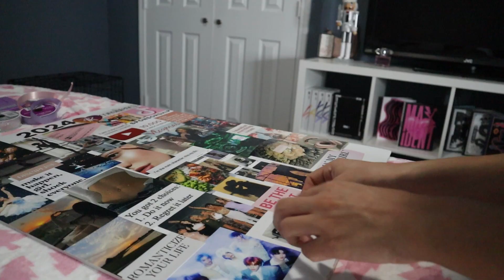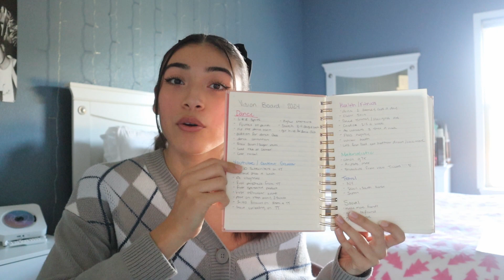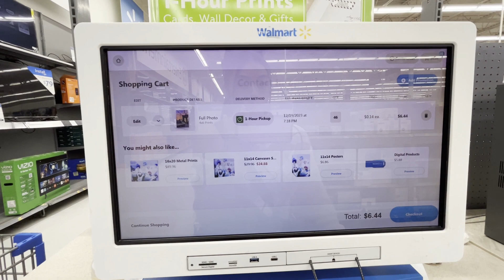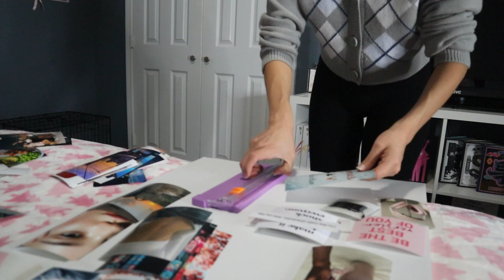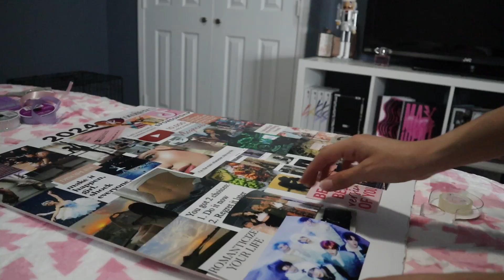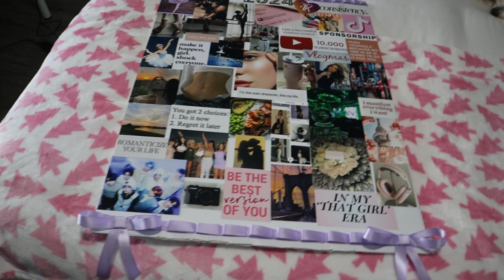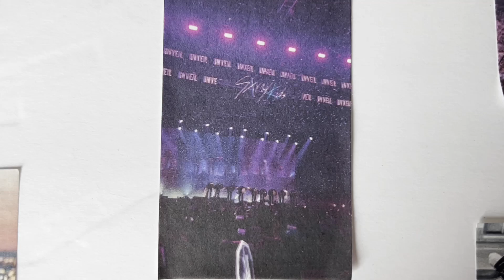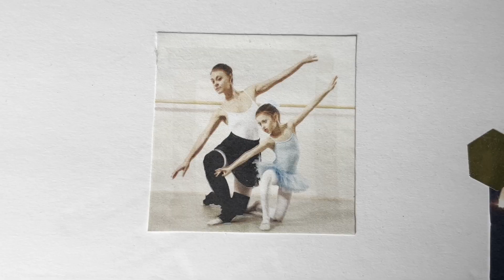Making My 2024 Vision Board!! + recap of previous years✨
Heyy Guys Happy New Year!! Let's manifest everything on our vision boards this year! I hope you guys enjoy this video! :)

Age: 22
Location: Texas
Ethnicity: Hispanic